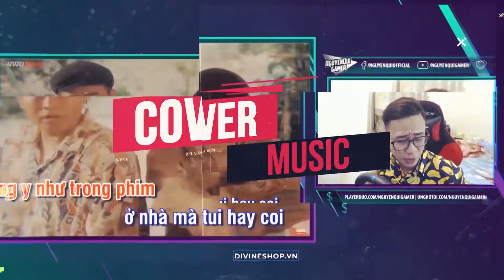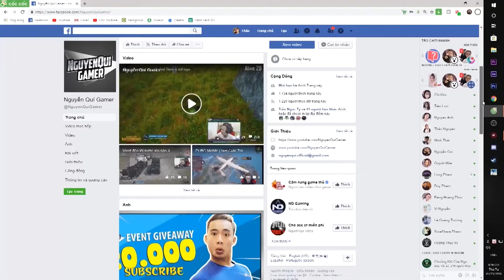Chở Bê Tông Trong Đêm Mưa Bằng ChengLong | ETS2